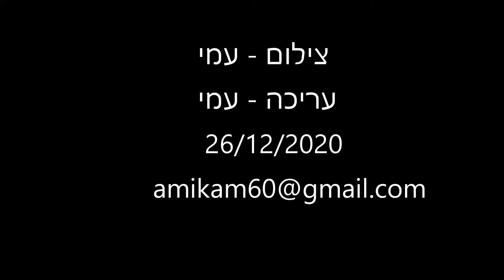הפגנת מחאה ביהוד מונוסון 26 12 2020